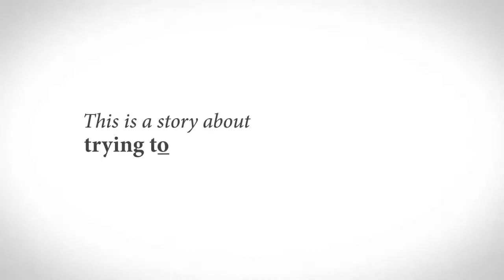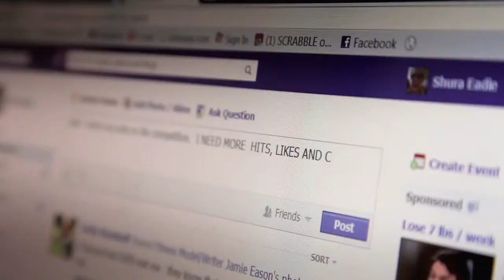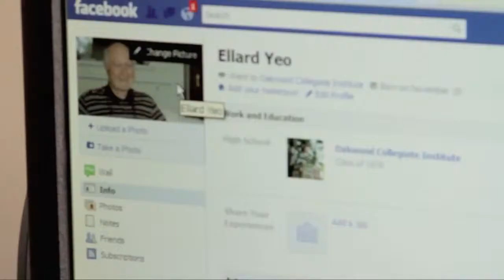Funny and Touching Cyber Seniors Documentary Trailer Presented by All Seasons Home Care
We love this! Teenagers help senior citizens learn how to use sites like Youtube and Facebook for the first time.

All Seasons Homecare provides compassionate, high-quality personal attendants to families in Contra Costa County and the Tri-Valley area of southern Alameda County (Dublin, Livermore, and Pleasanton). We care for people who prefer the independence and comfort of living in their own homes, but who need special assistance because of an illness, accident, surgery, or a chronic condition.